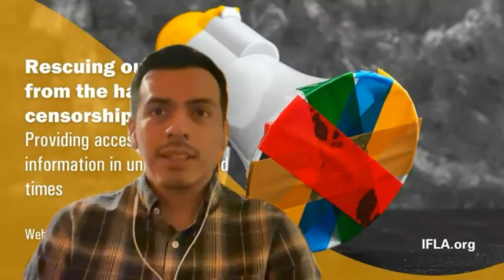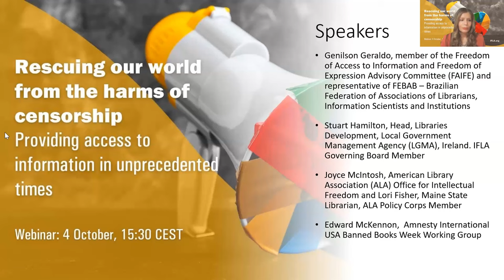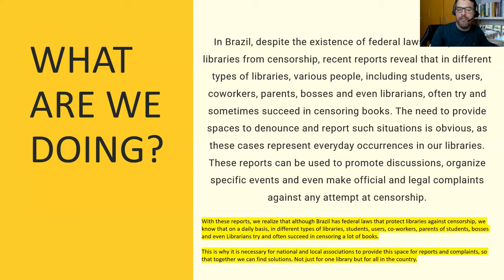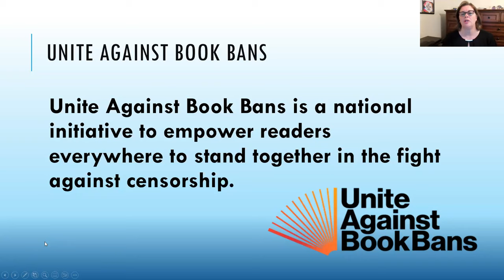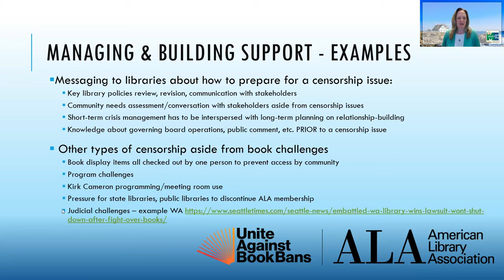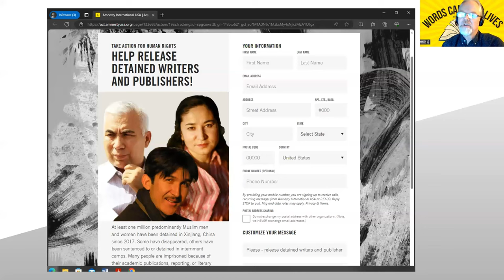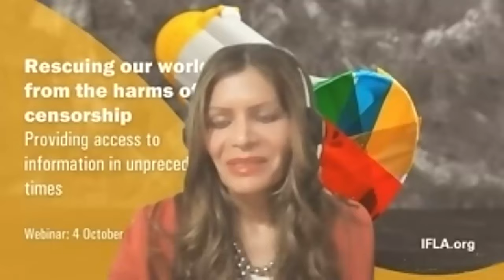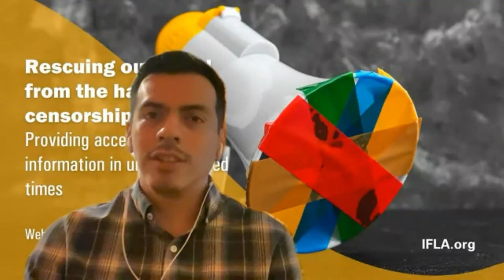FAIFE and MLAS webinar | Rescuing our world from the harms of censorship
In October 2023 IFLA’s Management of Library Associations (MLAS) in collaboration with the Freedom of Access to Information and Freedom of Expression Advisory Committee (FAIFE); organized a webinar to discuss access to information under siege across the world, as well as best practices and strategies from library associations and librarians.

As in previous years, this October 1-7 of 2023, we commemorate the “Banned Books Week”. An initiative from the American Library Association that seeks to bring together the entire book community — librarians, booksellers, publishers, journalists, teachers, and readers of all types — in shared support of the freedom to seek and to express ideas.

Librarians across the world are facing unprecedented situations related to the defense of access to information and intellectual freedom. Library leaders from different regions will be taking a look at the current global situation, discussing how to manage crises, and how to build support networks for libraries and librarians.

Moderators:
Loida Garcia-Febo, Chair of IFLA Management of Library Associations Section, ifla Governing Board Member.

Jonathan Hernández Pérez, Chair of Free Access to Information and Freedom of Expression Advisory Committee.

Speakers:
Genilson Geraldo, member of the Freedom of Access to Information and Freedom of Expression Advisory Committee (FAIFE) and representative of FEBAB – Brazilian Federation of Associations of Librarians, Information Scientists and Institutions.

Joyce McIntosh, American Library Association (ALA) Office for Intellectual Freedom and Lori Fisher, Maine State Librarian, ALA Policy Corps Member

Edward McKennon, Amnesty International USA Banned Books Week Working Group